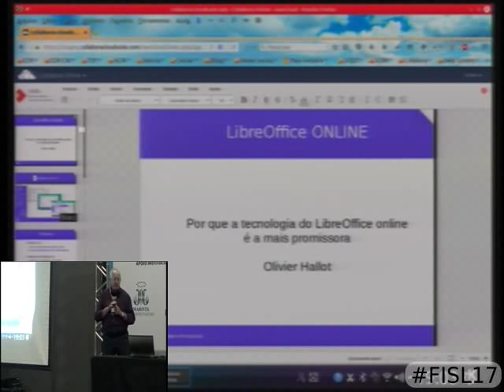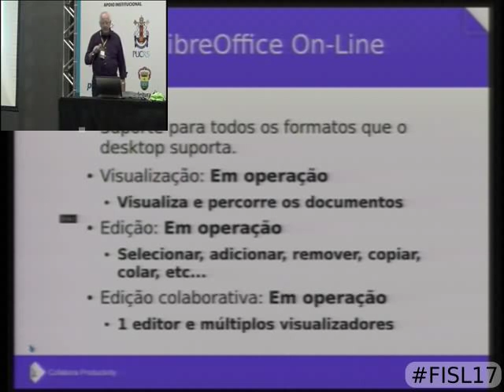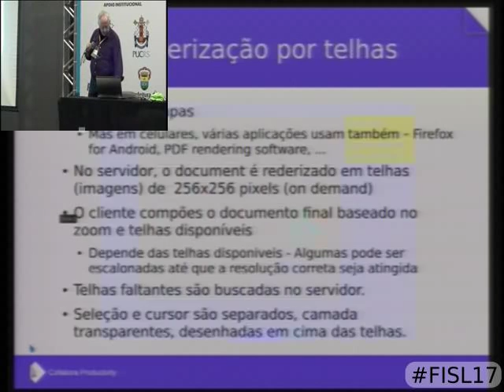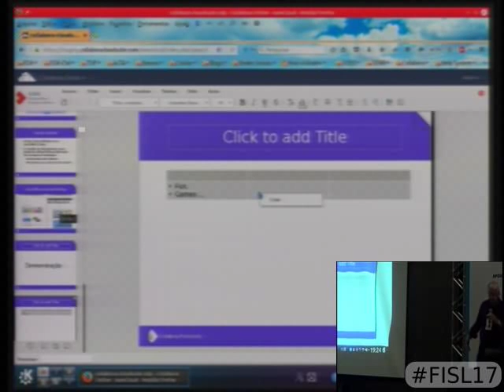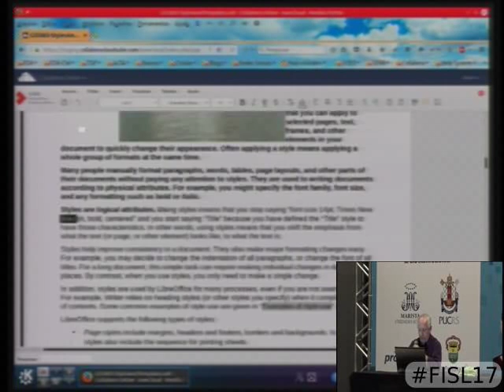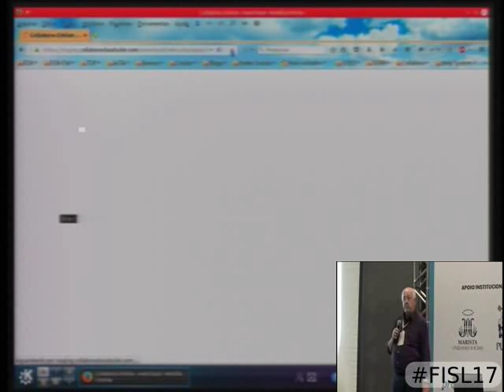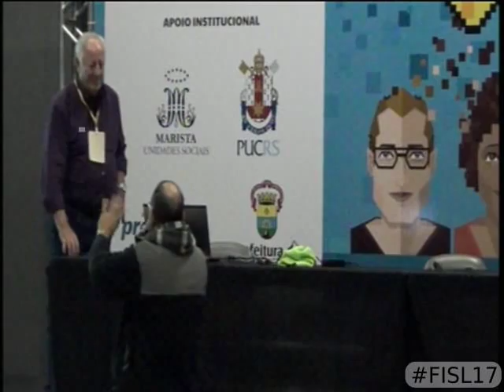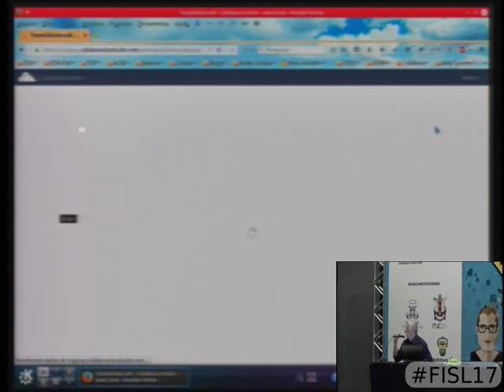LibreOffice Online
O LibreOffice online é uma implementação voltada para a web do conhecido LibreOffice.

Utilizando o próprio LibreOffice 5.1 na retaguarda, a interface   do aplicativo utiliza tecnologia desenvolvida pela Mozilla para o Firefox e permite acesso em qualquer dispositivo com acesso a web (celular, tablet, computador).

Compõe-se de 3 aplicativos: Writer, Calc e Impress acessados por qualquer navegador e qualquer sistema operacional.

No servidor, instala-se como aplicação do conhecidíssimo ownCloud, aproveitando de muitos de seus recursos de armazenamento e acesso e versionamento.

Distingue-se das outras ofertas por ser independente de fabricantes estrangeiros com sistemas hospedados fora do recinto do cliente. Totalmente em código aberto, permite pleno controle e auditoria do código.

O LibreOffice online é ideal para portais internet, empresas de serviços de internet, empresas com necessidade de proteção e guarda de seus dados, tais como governos, militares, empresas com segredos industriais, advogados, etc...

Olivier Hallot